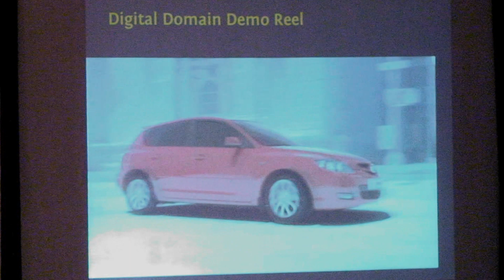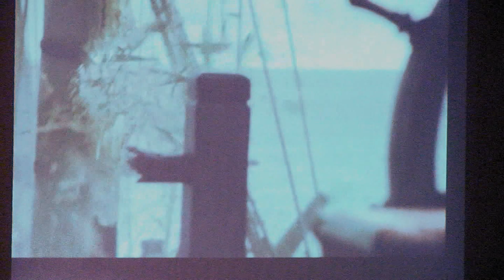Alumnus Nafees bin Zafar Amazes Students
Alumnus and Academy Award-winning visual effects specialist Nafees bin Zafar spoke to students and the community about some of the creative aspects of computer science.